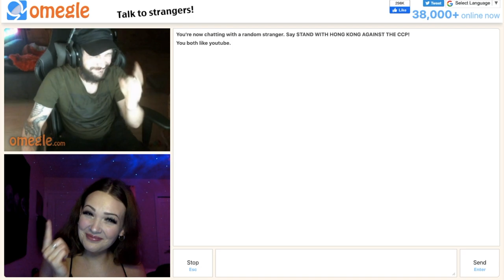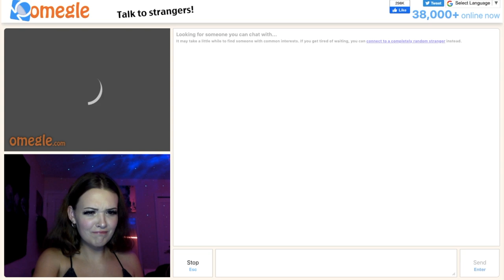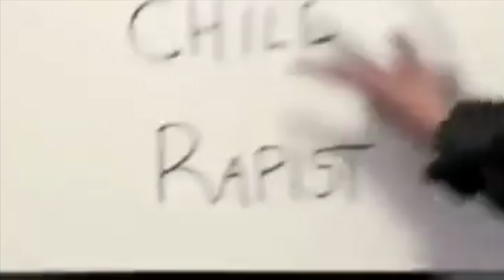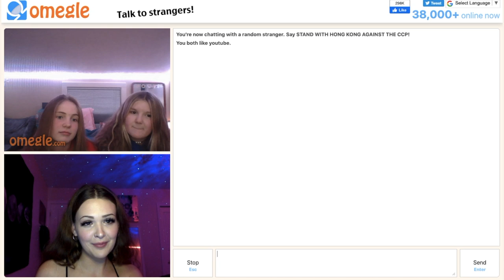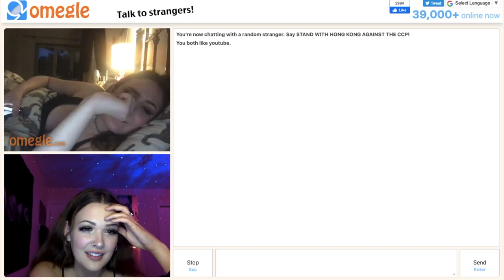SESHING WITH STRANGERS ON OMEGLE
hi everyone,

P.S

SORRY FOR BEING MIA

the only thing i ever prioritize before my channel is my mental health...
i felt like it was necessary to rest in order to give you the best. love u sm